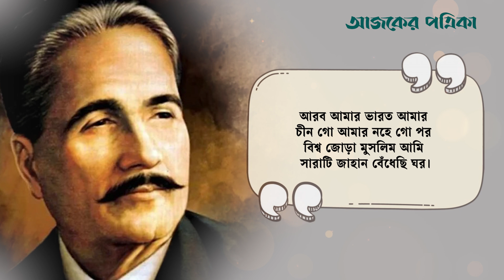সাম্রাজ্যবাদের দানব গণতন্ত্রের মুখোশ পরে নৃত্য করে।— আল্লামা মুহাম্মদ ইকবাল | Ajker Patrika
লাউ ভ্যান গাড়িতে করে হাটে বিক্রি করতে নিয়ে আসেন কৃষক। ভ্যান ঘিরে ক্রেতাদেরও ভিড়। ঢাকা-সিলেট মহাসড়কের পাশে দড়িকান্দি এলাকা, নরসিংদী। ছবি: হারুনূর রশিদ